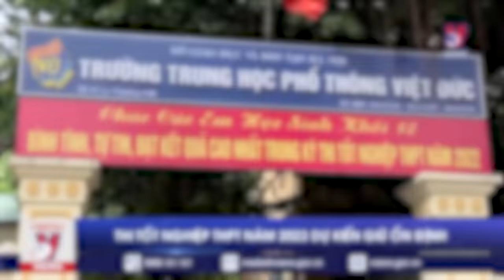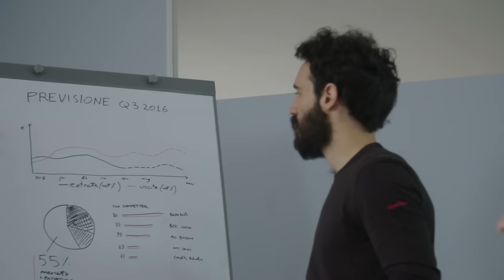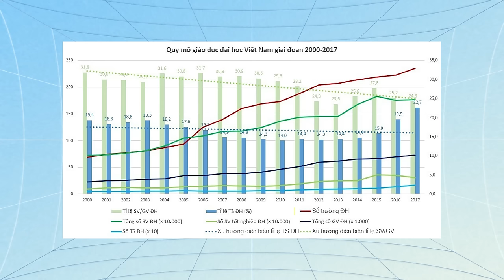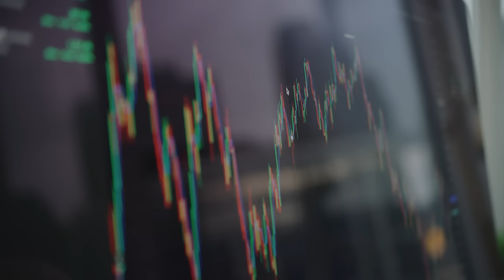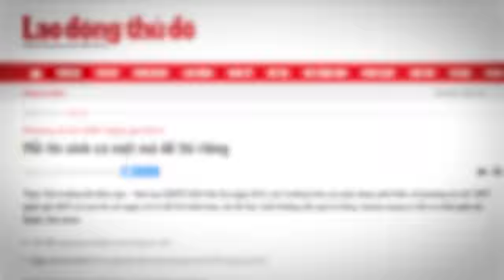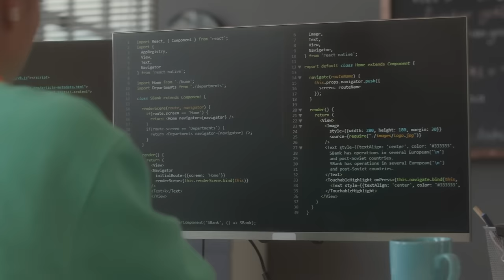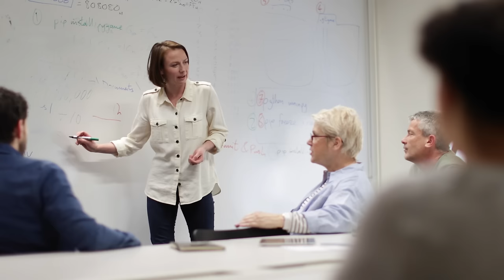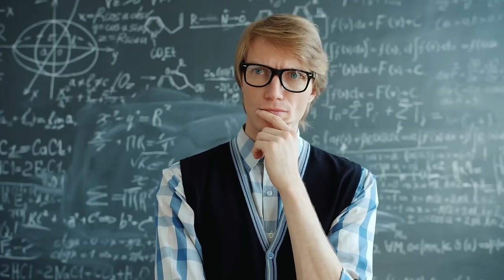Tại sao Bộ giáo dục để đào tạo đại học tràn lan? | OldBuffalo | Quan điểm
Năm 2015, lần đầu tiên Bộ giáo dục cải cách thi đại học theo hướng tích hợp với bài thi tốt nghiệp. Việc xét tuyển cũng được chuyển sang hình thức xét tuyển nguyện vọng với số lượng đăng ký lớn hơn rất nhiều, nhằm đảm bảo việc trúng tuyển đại học dễ dàng hơn. Những năm tiếp theo, dù có sự thay đổi về số lượng và cách đăng kí xét nguyện vọng, nhưng quy trình tích hợp 1 bài thi và xét nguyện vọng vẫn không thay đổi. Cơ chế xét tuyển này đã giúp thí sinh dễ trúng tuyển đại học hơn rất nhiều. Đồng thời, từ ngày 1/7/2019,  các loại hình đào tạo đại học có giá trị như nhau, tức không phân biệt Bằng đại học tại chức và chính quy.
Lý do đưa đến quyết sách này là gì? Ảnh hưởng của nó đến lựa chọn của học sinh và chất lượng đào tạo của các trường đại học ra sao? Cùng tìm hiểu trong bài viết “Tại sao Bộ giáo dục để đào tạo đại học tràn lan?” của tác giả OldBuffalo trên Spiderum nhé.
Bạn lưu ý là bài viết mang nhiều nhận định cá nhân của tác giả, mong bạn sẽ lắng nghe với tâm thế cởi mở nhé.

Các đầu sách bạn có thể quan tâm:
Nội dung:
00:00 - Start
01:02 - Nguyên nhân Việt Nam phổ cập giáo dục Đại học?
06:18 - Những lỗ hổng trong việc phổ cập giáo dục đại học
10:15 - Bản chất của vấn đề: Chuyển đổi Đại học lên một mô hình tiên tiến
12:47 - Outro
Bài viết: Series - Tại sao Bộ giáo dục để đào tạo đại học tràn lan?
Được viết bởi: OldBuffalo
Giọng đọc: Khánh Linh
Editor: Đạt Nguỹn